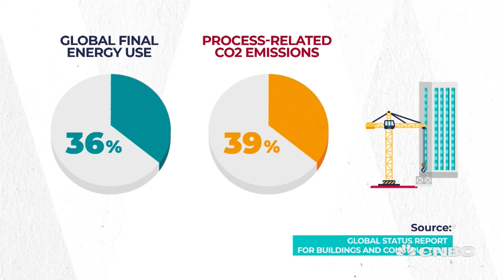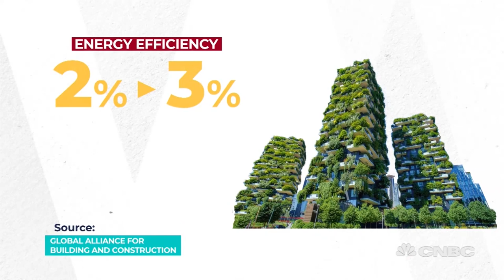How nature can change the built environment, part one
How nature based solutions could change the buildings we live and work in.